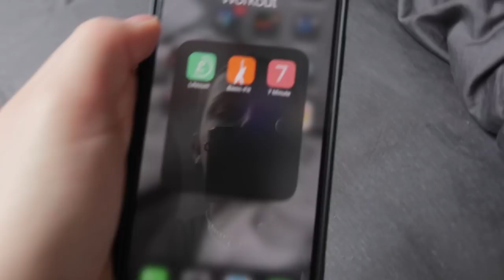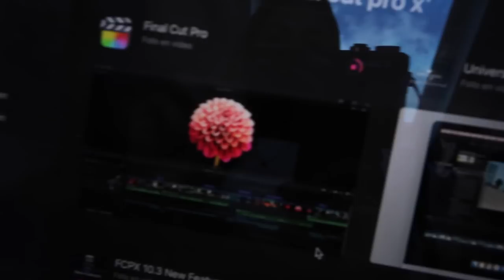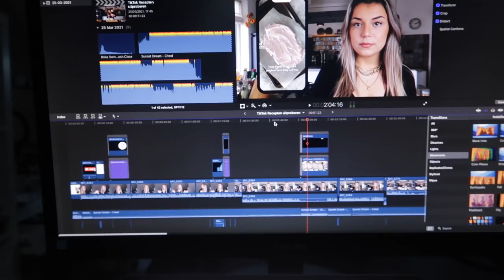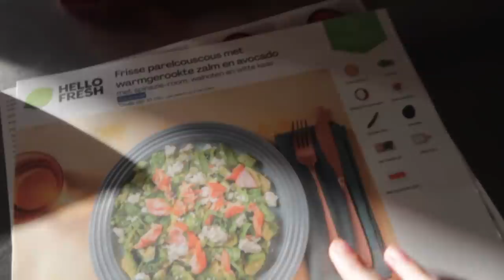ÉÉN WEEK in QUARANTAINE met STAN door CORONA 💗 Unboxings: Stronger & Estrid | Sara Verwoerd #71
💗 Stronger 💗
Code: SARA20 voor 20% korting!!

Zo scherp als een mannen scheermes, maar dan zonder bultjes en ingegroeide haren meer!

Hii babes! ✨🌸🦋

Sara Verwoerd